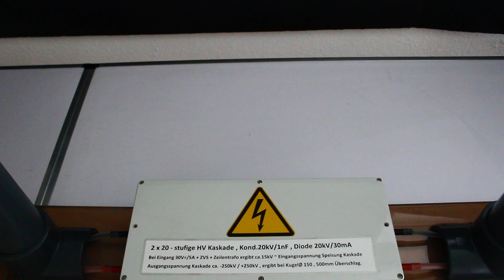Voltage Multiplier 500kV , Hochspannungskaskade bipolar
Hier eine Hochspannungskaskade die 250kV in Minus und 250kV ins Plus generiert. Diese Spannungsdifferenz von 500kV überschlägt locker 500mm.